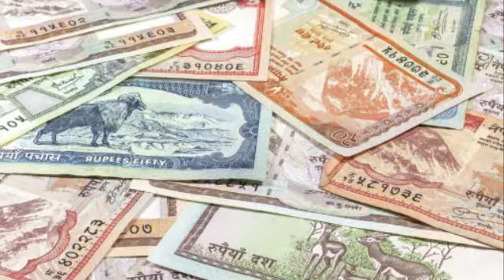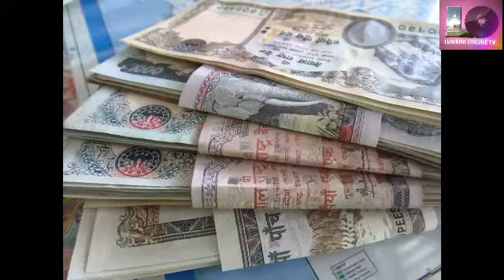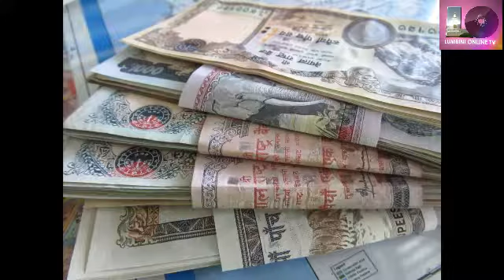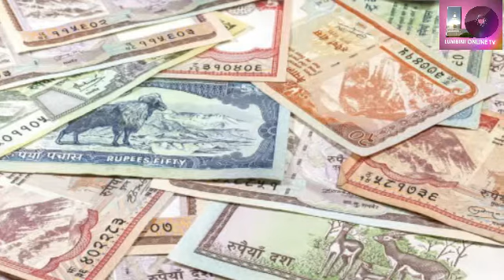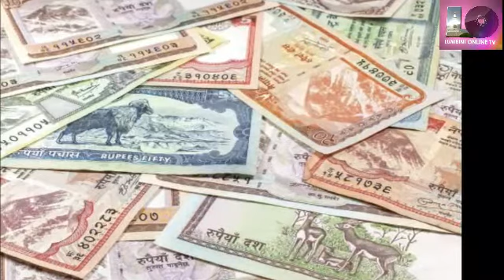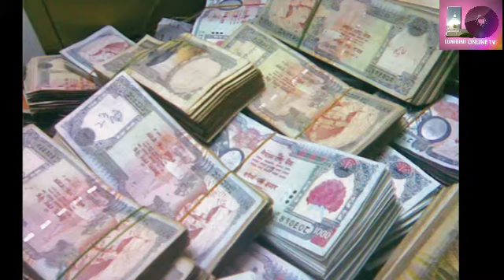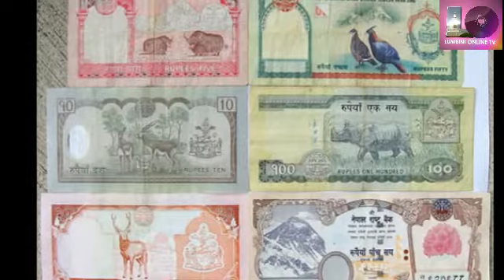जति पैसा कमाएर पनि हातमा टिक्दैन ? अव यसो गर्नुस तपाइको हातमा पैसा नै पैसा हुनेछ, How To Earn Money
Note- यदि तपाईसंग पनि केहि अनौठो कला र प्रतिभा छ वा तपाईको नजिक कोहि त्यस्तो प्रतिभावान व्यक्ति हुनुहुन्छ भने हामीलाई सम्पर्क गर्नुहोस् मोबाईल नम्बर- :-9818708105 वा फेसबुक अकाउण्ट मा क्लिक गरी म्यासेज छोड्नुहोला ।
Please Watch, Like, Coment And Share
We upload only our copyrighted works and if you have any complaints please inform us .  Uploading our videos to other websites and Youtube channels is strictly prohibited, embedding is allowed.

साथै भिडियो संग कुनै कम्प्लेन भय कमेन्ट मार्फत हामीलाई जानकारी दिनुहोला